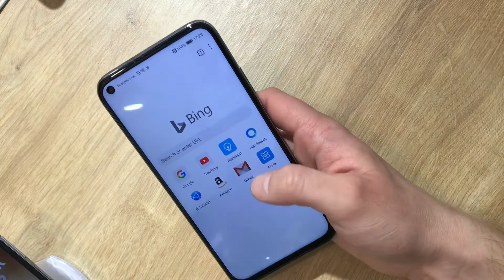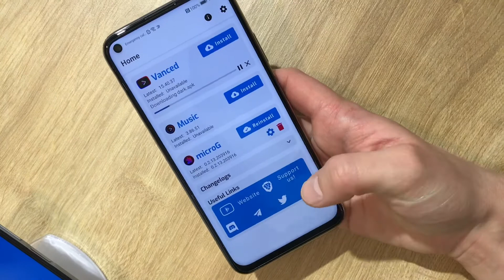How Install a working YouTube App on Huawei without google services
This is a working tutorial on how to install youtube app on any Huawei devices.